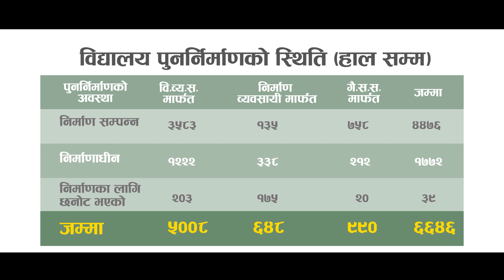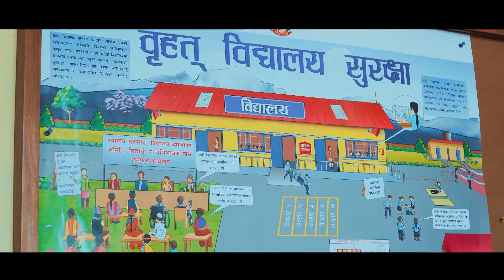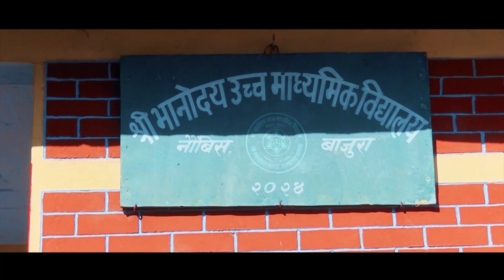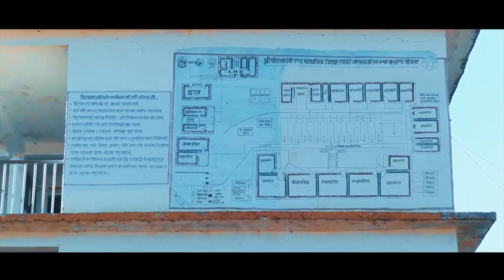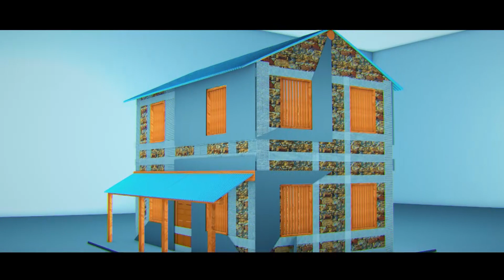BaliyoGhar 142 - Reconstruction status of education sector in four years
BaliyoGhar TV Program Episode 142 (May 05 - May 10, 2019)

BaliyoGhar TV Program schedule
Nepal Television: Sun 8:25AM
Kantipur TV: Sun 6:30PM, Sun 10:00PM

This program has been presented by the National Society for Earthquake Technology - Nepal (NSET) and All Three Media Ghar (ATMG) under the USAID/Nepal funded program "Baliyo Ghar"
Comments and suggestions are much appreciated!

सुरक्षित पुनर्निर्माणका लागि अमेरिकी सहायता नियोग (USAID) को सहयोगमा
भूकम्प प्रविधि राष्ट्रिय समाज - नेपाल (NSET) र अल थ्री मिडिया घरको प्रस्तुति
यो कार्यक्रम सुरक्षित पुनर्निर्माणका लागि अमेरिकी सहायता नियोग (USAID) को सहयोगमा भूकम्प प्रविधि राष्ट्रिय समाज - नेपाल (NSET) द्वारा सञ्चालित “बलियो घर कार्यक्रम” अन्तर्गत उत्पादन र प्रसारण गरिएको हो ।
कार्यक्रमलाई उपयोगी बनाउन आदरणीय दर्शकहरूबाट टिप्पणी र सुझावको अपेक्षा गर्दछौं !